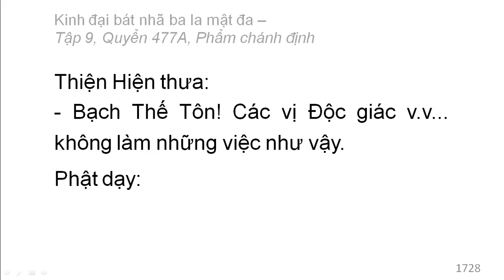Quyển /600: Kinh đại bát nhã ba la mật đa